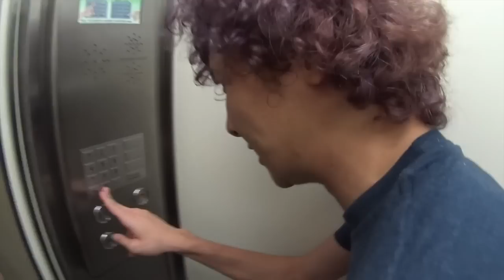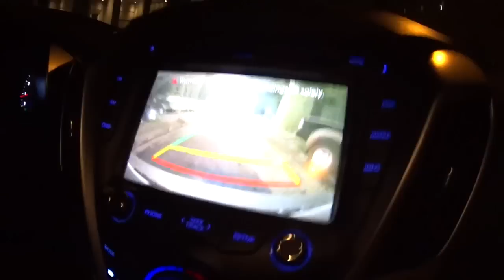UM RACHA EXATAMENTE 8:07!!!